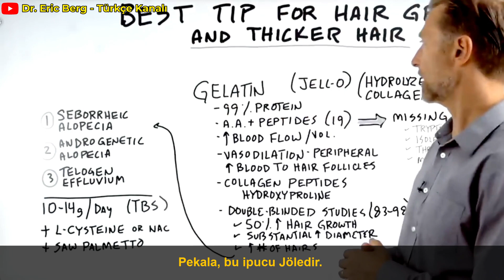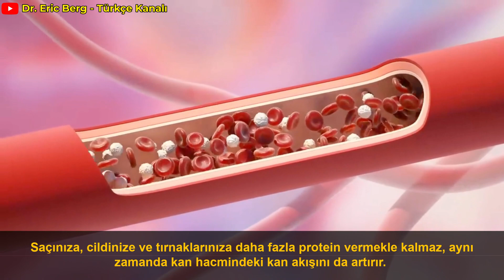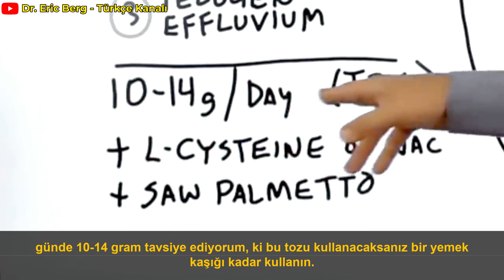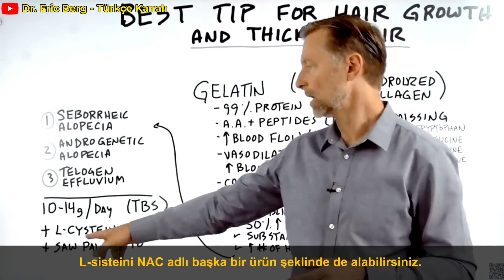Saç Uzaması ve Daha Kalın Saçlar İçin En İyi İpucu | Dr.Berg Türkçe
İşte saç büyümesi ve saç yoğunluğu için basit ve ucuz bir ipucu. Dene!

0:00 Giriş: Saç büyümesi nasıl artırılır
0:20 Saç büyümesi ve daha kalın saçlar için en iyi tavsiye
0:53 Bu neden saç büyümesi için işe yarar?
2:55 Saç büyümesini artırmak için jelatin nasıl kullanılır
3:28 Saç dökülmesi hakkında daha fazla bilgi edinin!

Bugün size saç büyümesi veya kalın saçlar için gerçekten iyi ve ucuz tavsiyeler vermek istiyorum.

Farklı saç uzatma ürünleri satıyorum, fakat bugün size sadece saç büyümesini artırmaya yardımcı olacak basit bir ipucu vermek istiyorum.

Saç büyümesi ve saç kalınlaşması için ilk tavsiyem jelatin tüketmektir. Şekersiz ve aromasız jelatin veya hidrolize kolajen kullanabilirsiniz.

Jelatin saç büyümesini artırmaya nasıl yardımcı olabilir:
 • %99'u proteindir
 • Amino asitler ve peptitler içerir
 • Kan akışını ve kan hacmini artırır

Birkaç ilginç çalışmada, saç büyümesinde %50 artış, saç çapında önemli bir artış ve saç sayısında artış gözlemlediler.

Jelatin, otoimmün bir bileşen veya genetik zayıflık olsa bile, saç büyümesi söz konusu olduğunda ekstra yardım eklemek için gerekli ham maddeleri sağlamaya ve kan akışını artırmaya yardımcı olabilir.

Günde 10 ila 14 gram (1 yemek kaşığı) jelatin tozunu L-sistein veya NAC ve Saw palmetto ile denemek isteyebilirsiniz.

Dr. Eric Berg DC Biyo:
56 yaşındaki Dr. Berg, Sağlıklı Ketozis ve Aralıklı Oruç konusunda uzmanlaşmış bir kayropraktik uzmanıdır.  En çok satan Sağlıklı Keto Planı kitabının yazarıdır ve Dr. Berg Nutritionals'ın direktörüdür.

Sorumluluk Reddi:
Dr Berg Türkçe  Dr Eric Berg Türkçe drbergtr Doktor Berg